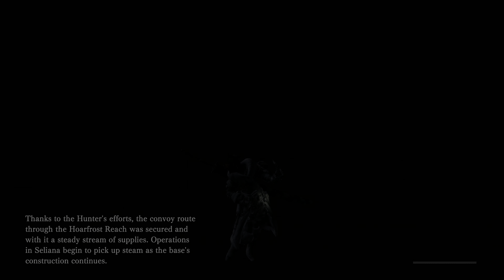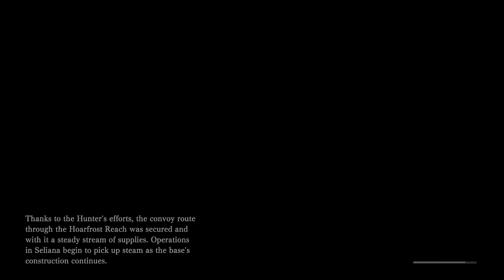Monster Hunter Iceborne HDR | Banbaro | Hoarfrost Reach | 4K60 UHD | PC MAX Settings | RTX 3090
More great content and information in the description below👇👀
In this video I venture out again to Hoarfrost Reach and hunt Banbaro. The Iceborne DLC added a lot of great content.  The beginning of the video, I show off my new room.  Iceborne also adds a ton of new monsters to hunt, new gear, and weapons.  Enjoy!

📣According to my research and experience, here are some tips for watching HDR on YouTube:
1️. To view my HDR videos in the best way, you need a HDR display and HDR capable browser. Firefox does not support HDR at the time of this post. I recommend Chrome or Edge.  My HDR videos for example, will say "HDR" on the settings button of the video.
2️. Experiencing skipped/dropped frames in your browser while watching YT videos like HDR? You can view and verify this in "stats for nerds" by right clicking on any YT video. You can fix this by having a fast stable internet connection and enabling GPU rendering in your internet options.
3️. If you do not have a strong PC, a TV's and/or Gaming Console's YouTube App should work as long as it and the screen you are viewing supports HDR.
4️. Can't watch HDR? Not to worry! YouTube will show you the video in the appropriate format depending on what your viewing the video from, in HDR, SDR, etc.

As of May 16th, 2021, I have completely changed the content on my channel.  My goal is to provide you, the viewer, with a "Movie" like experience.  I now only upload HDR, 4K60 UHD, PC Ultra/Max Settings, with No or Minimal HUD whenever possible.  My videos will have no intro or outro screens and no commentary.  Just pure flawless graphics and exciting gameplay.

WELCOME TO THE NEW MJC GAMING EXPERIENCE!
MJ✌️

🖥️🖱️Watch MY EVGA GeForce RTX 3090 FTW3 ULTRA 24GB | AMD Ryzen 3950X | PCIE 4.0 | Gaming PC Build & Benchmarks Video